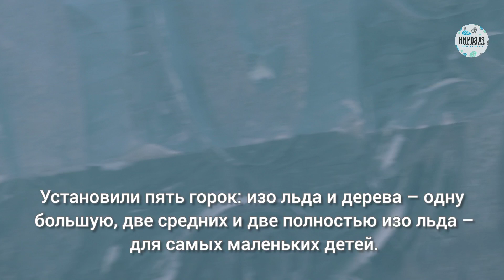2022 12 22 Чем украсят ледовый городок